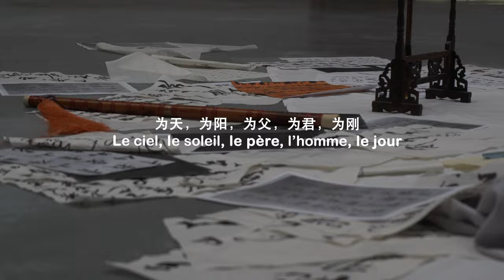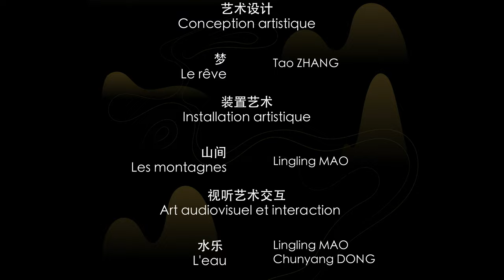【印象东方 Esthétique de l'Est】艺术展 Exposition d'art「乾坤 QIANKUN 」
"乾坤 "来自中国最古老的书籍《易经》，乾坤是阴阳在卦象上的体现。在中国哲学中，阴阳互补又对立，“乾”意味着太阳、天、山、男人、夏天，白天等。“坤”意味着月亮、地、水、女人、冬天、夜晚等，是中国人最初对生命、自然宇宙的认识，是一种影响至今的朴素哲学理论，与古希腊哲学中Herakleitus主张的“对立统一与和谐”、Logos主张的“万物规律的源头”等哲学思想有异曲同工之妙。
这次展览中，艺术家们通过绘画、设计、装置、舞蹈、视听、音乐、文化表演等形式，展示了对世界的理解、对自然的敬畏、对“乾坤”这一古老东方哲学的当代诠释和美学表达。
"QIANKUN" vient du plus ancien livre chinois, le I Ching, et QIANKUN sont l'incarnation du yin et du yang dans les trigrammes. Dans la philosophie chinoise, le yin et le yang se complètent et s'opposent. "Qian" signifie soleil, ciel, montagne, homme, été, jour, etc. "Kun" signifie la lune, la terre, l'eau, la femme, l'hiver, la nuit, etc. C'est la compréhension chinoise originale de la vie et de l'univers naturel, une théorie philosophique matérialisme naïf qui nous a influencés jusqu'à ce jour. Il s'agit d'une théorie philosophique qui a influencé l'époque actuelle.
Par le biais de la peinture, du design, de l'installation, de la danse, de l'audiovisuel, de la musique et de spectacles culturels, les artistes présentent leur compréhension du monde, leur respect de la nature, ainsi que leur interprétation contemporaine et leur expression esthétique de l'ancienne philosophie orientale du "QIANKUN".

Hi～大家好，我是来自中国重庆的一位街头艺人，自由艺术家，梦想是带着小提琴奏响世界每个角落～欢迎大家来到我的音乐世界！
這是我的YouTube唯一官方頻道哦~
Hi~ Hello everyone, I am a street freelance artist from Chongqing, China. My dream is to let my violin music resound through every corner of the world~ Welcome to my music world!
Open the little bell to watch the exclusive content .